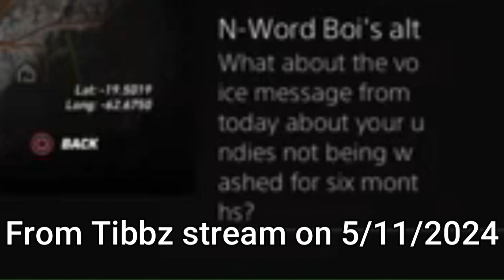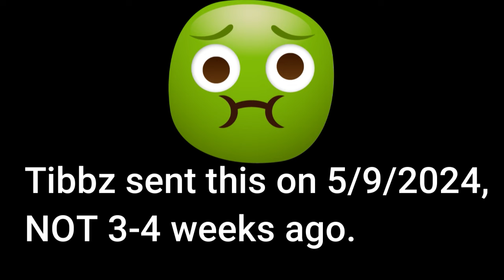aka Jonathan Tibbetts being a very stinky boy. 5/11/2024.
@TiBBzTV-OG  More is coming, Confirmed Groomer boy, all your lies and disgusting behavior will be revealed to everyone, foggut, including your lies about not being in a group home and you talking s*xually to Brandy's 14-year-old sister.